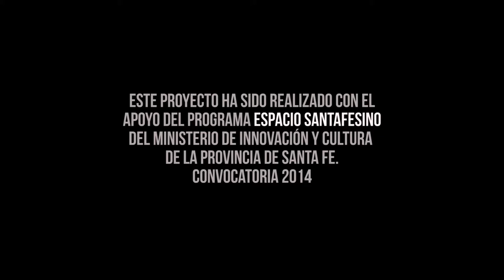Canción de la Ciudad | Agua Dulce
Agua Dulce, un joven músico rosarino, busca con su música generar conciencia sobre las injusticias del actual sistema, centrando su denuncia contra la comercialización de los bienes comunes, principalmente el agua, “que vale más que el oro y la soja”. Con su guitarra y su voz, honra la dignidad de los trabajadores, los jubilados, la de los excluidos y olvidados. Su arte es también protesta, su música desparrama sentido y llama a la acción, emerge entre los Bancos y las casas de comida rápida que rodean el cruce de las peatonales Córdoba y San Martín.

Canción de la Ciudad | Sinopsis

Las calles del centro urbano de Rosario son plaza para múltiples formas de la economía informal y entre ellas, los músicos callejeros forman parte de los que resignifican a diario un espacio dispuesto para el tránsito. Se apropian de los pasillos de concreto y dan un nuevo sentido al desplazamiento de miles de personas que por veces parecen haber naturalizado la calle y sus actores, pasando por alto dichas intervenciones.

Canción de la ciudad es una serie documental transmedia que aborda las historias humanas que hay detrás de las melodías que están entretejidas por las peatonales céntricas de Rosario. Son esos escenarios repletos de cruces e interacciones el punto donde convergen todos los relatos de este documental. Mediante un sitio web como nodo principal para la exploración de las historias, los usuarios pueden acceder a complementos de la trama principal, posibilitando el acceso y la participación en diferentes entornos, soportes y lenguajes.